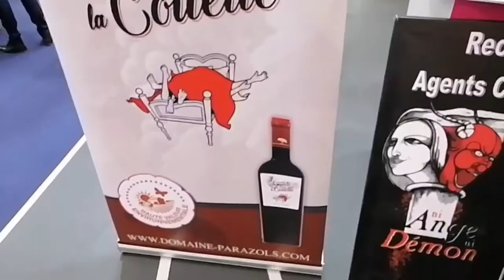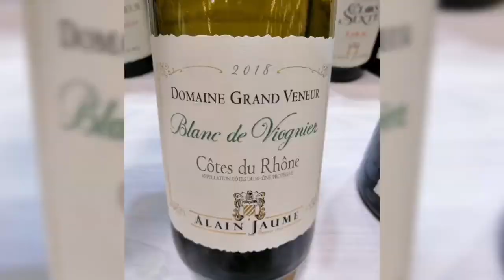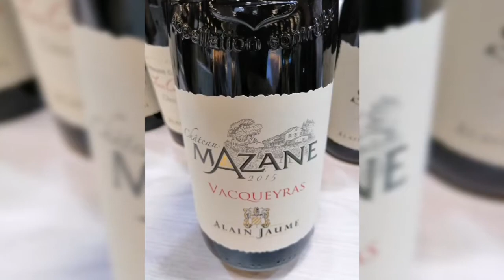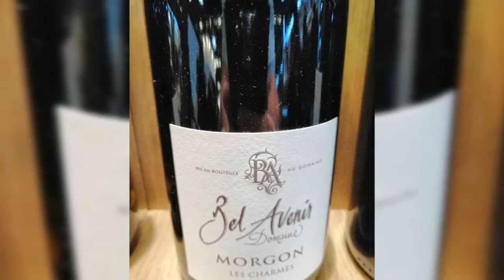LCDV - News : REPORTAGE 2019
Votre cave :
Le chai des vins,
33210 Toulenne